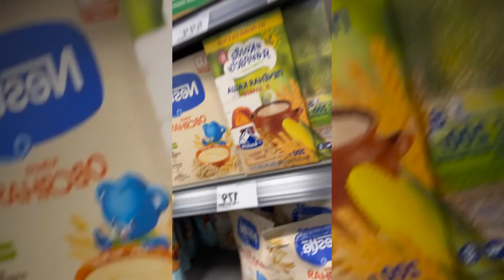Everything will be okay ❤️‍🩹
Tough times don't last. Only Tough people do. And I don't mean physically.

These clips were recorded during a time when I was lost and worried. In a situation that was spiralling, stuck between a rock and a hard place. Not knowing what the next best step is and being forced to make a life changing decision.
I recently heard someone say life a journey of overcoming challenge after challenge. The challenges will be endless, but what matters most is your attitude as you confront them.

I chose to "Let go and Let God". And it is the best decision I've ever made.
Do your best and leave the rest. Before you are crushed by a burden too great for you.

My next vlogs will be about my moving process and how I go about settling into a new city.

I'll also be sharing a separate video about my business and a great initiative we are pushing at the moment.